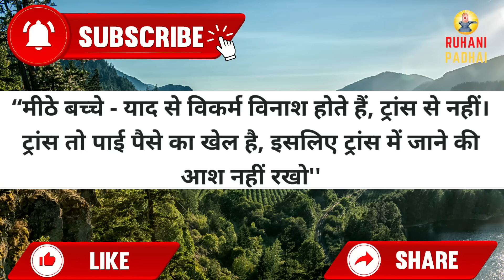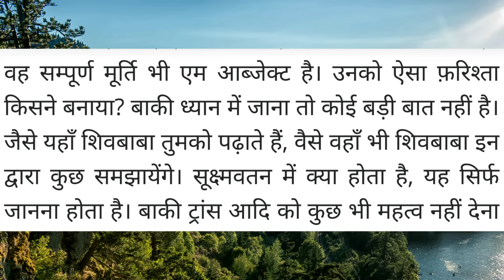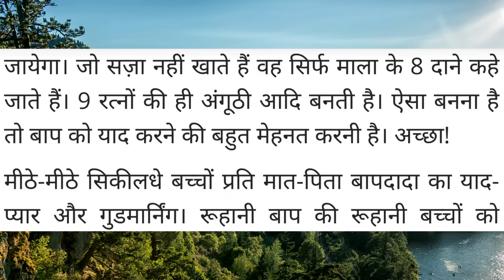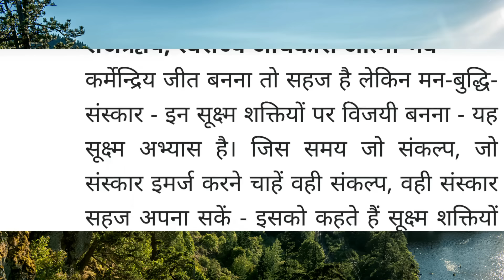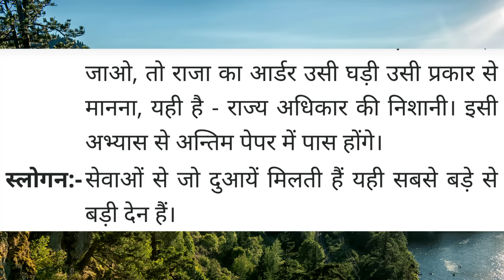Aaj ki Murli / 8 June 2024/ आज की मुरली 8-6-2024 | Daily Murli / Today murli / aaj ki murali